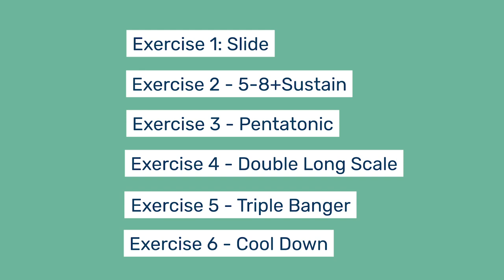Vocal Warmup for Flexibility & Agility with the Singing / Straw (No Talking!)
Hey SINGERS! Want to work with me?

Alright, this one has been much requested -- today's workout is all about flexibility and agility! So if you're looking for more ease, quick and clean movement in your voice, this is just the vocal workout for you! All exercises, no talking :)

Higher singers, stick with my octave, lower singers, go ahead and drop the octave. Trust yourself, and if you need to drop out and join back in anywhere, do so! Happy Singing!

About the Singing / Straw:
The Singing / Straw is a revolutionary stainless steel straw phonation tool that singers, vocalists, and speakers can use to promote more efficient vocal fold closure and release extra tension. Designed based on the latest voice science, the Singing / Straw makes singing easier, heals sick/tired voices, reinforces healthy resonance, reduces tension, and builds stamina.

About Whitney:
Whitney Nichole Cytryn is a vocal coach, singer-songwriter and entrepreneur based in San Francisco, CA. She is incredibly passionate about sharing the magic of expressing & creating music with others. In addition to being the creator of the Singing / Straw, Whitney is the owner and CEO of Songbird Studios, the leading school for vocal coaching in Northern California with 20+ coaches and over 400 student singers aged 8-80.